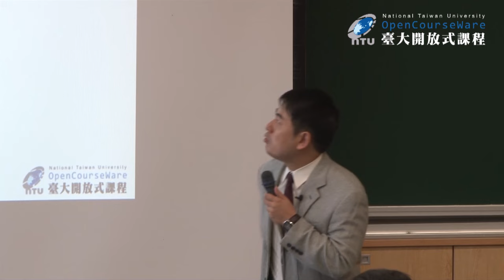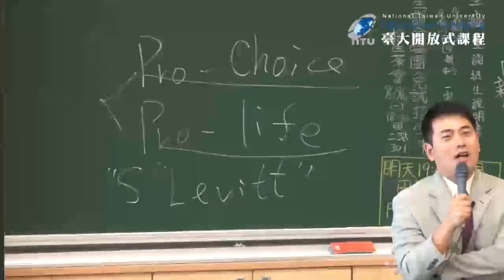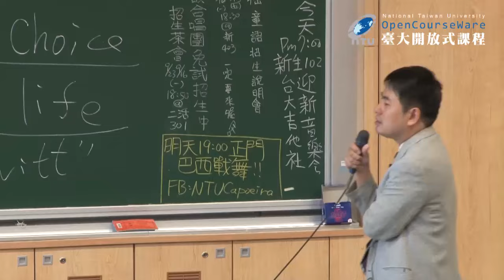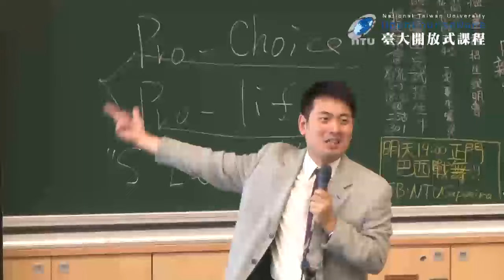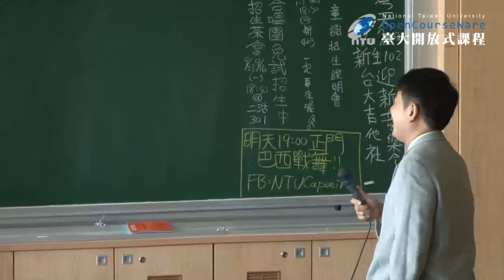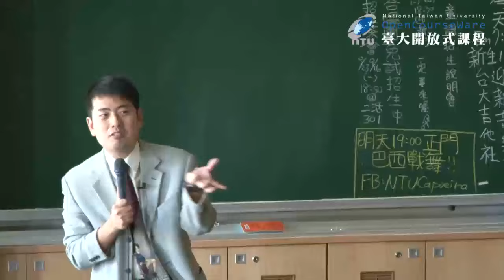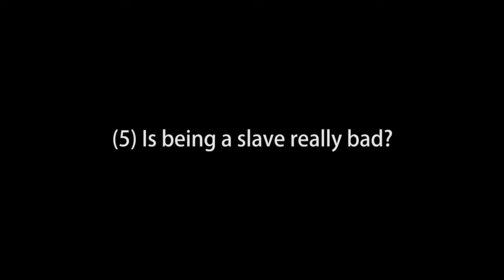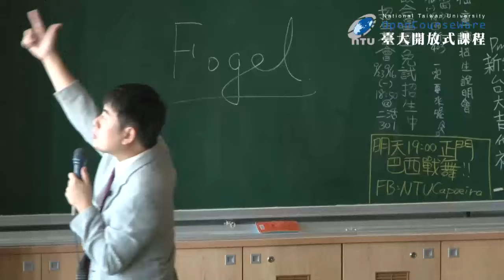經濟學原理 01：Introduction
課程名稱：經濟學原理
授課教師：經濟學系 林明仁